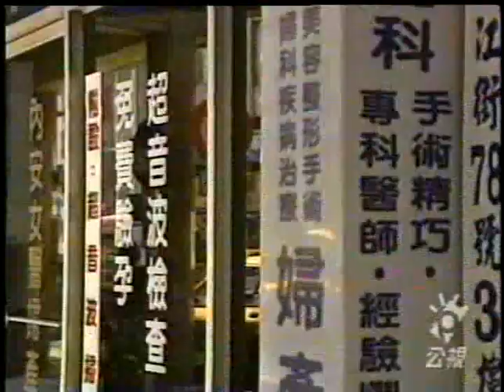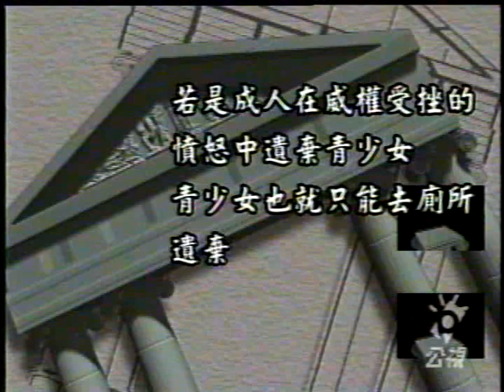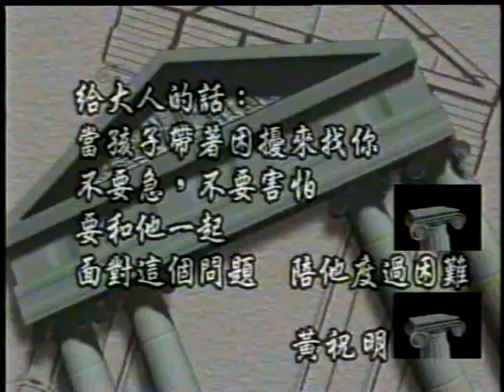19980801 公視民意高峰會 何春蕤談青少年性教育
1998年8月1日公視節目「民意高峰會」針對青少年性教育進行多方對話，何春蕤也受邀與家長、教師、醫師辯論，為青少年情慾爭取更多社會空間。8:45，15:30，38:00，42:00，47:03都爭取到發言機會。